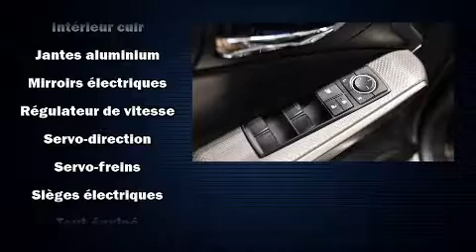2014 Lexus IS 350 F SPORT GPS NICE CAR AWD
Brossard Hyundai
8750, Boul Taschereau

Les amateurs de conduite adorent la Lexus IS 350 2014. Cette berline 5 passagers est encore sous les 75 000 km. Sous le capot on retrouve un moteur 6 cylindres développant plus de 300 chevaux, ce qui vous offre une conduite dynamique et prévisible. Parmi les principales caractéristiques on retrouve un climatiseur à deux zones, sièges en cuir, des essuie-glaces intermittents, une télécommande intégrée d'ouvre-porte de garage, le siège conducteur à commande électrique, le rétroviseur central avec fonction antiéblouissement automatique, phares à contrôle automatique, et plus. Lexus a mis la sécurité des occupants au coeur de ses préoccupations avec les équipements suivants: coussins gonflables à l'avant avec détecteur de poids du passager, coussins gonflables latéraux à l'avant, système antipatinage, système d'assistance au freinage, un système antivol, et freins à disque aux 4 roues avec antiblocage. Ce véhicule est doté d'une transmission intégrale sophistiquée qui procure une traction supérieure à la route. Nous comptons sur une équipe expérimentée, dévouée et enthousiaste, prête à vous servir. Nous vous aiderons à trouver le bon véhicule au prix qui respecte votre budget. Passez nous voir ou appelez-nous pour obtenir plus d'information.